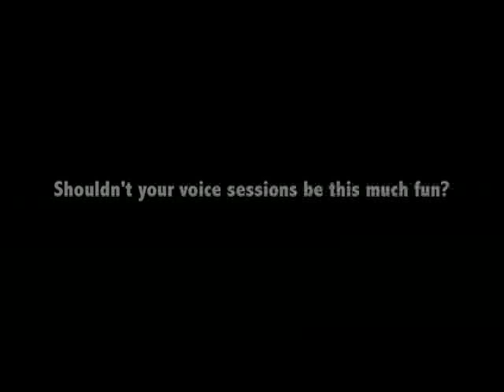Excellent Voice Company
The Excellent Voice Company is one of the UK's top voice over agencies, supplying first class voice talent to all areas of the industry. Hear all our artists' showreels online, and find the voice you want in seconds with our helpful casting engine.